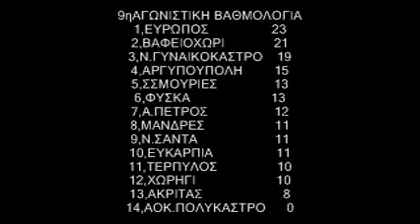vafiohori 10 kilkis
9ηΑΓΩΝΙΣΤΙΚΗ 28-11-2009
Α.ΠΕΤΡΟΣ -Μ.ΑΛΕΞΑΝΔΡΟΣ ΒΑΦΕΙΟΧΩΡΙ
ΤΕΛΙΚΟ ΣΚΟΡ 0-2